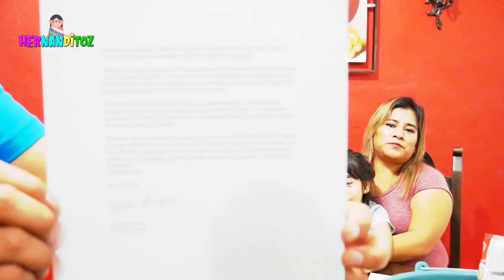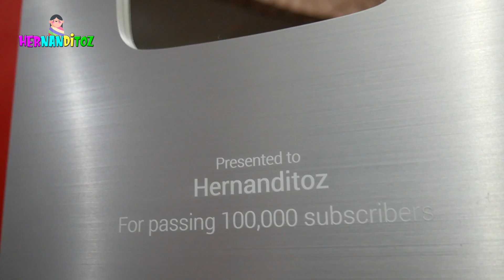UNA MANERA DIFERENTE DE GANARSE EL BOTÓN DE PLATA DE YOUTUBE EN LA FERIA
Agradecer a todos los que han confiado en nosotros y estado en cada momento, son parte muy importante en nuestra vida y compartimos este logro con ustedes. Botón de plata de YouTube 100k
Mi familia en Michoacán y en Colima gracias y a Dios por darnos esta oportunidad.